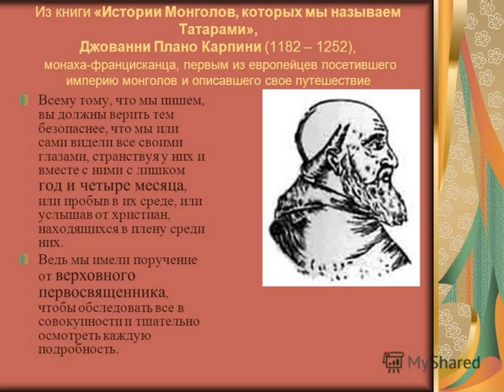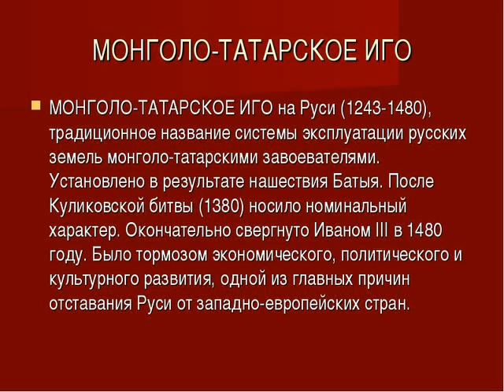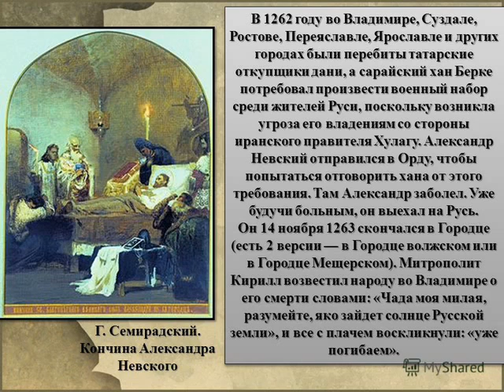Посольство Его Святейшества !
Монах Плано Карпини первым из европейцев побывал в Монгольской империи в 13 веке.